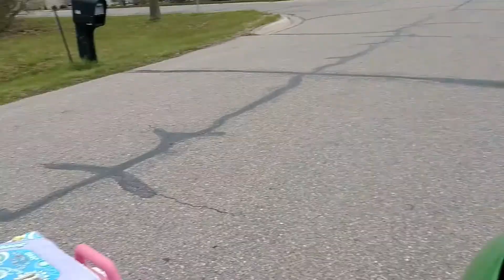Kiley Girls - Firewood Delivery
A Kiley Girls Short - The Girls help their Dad pick up and deliver some firewood for some friendly neighbors